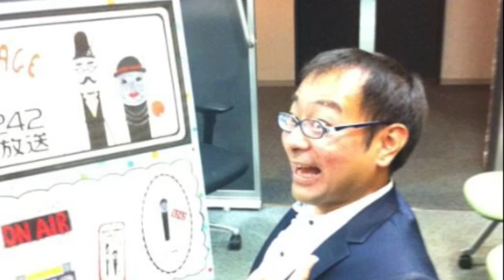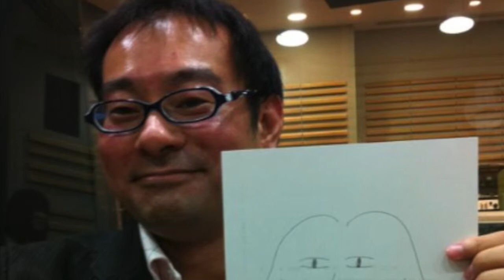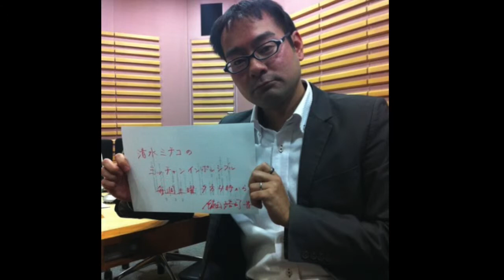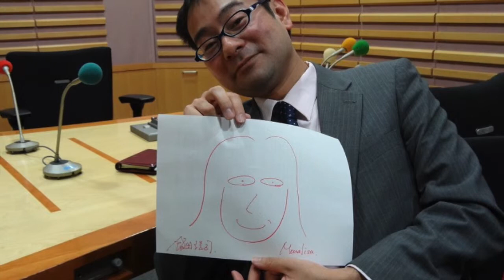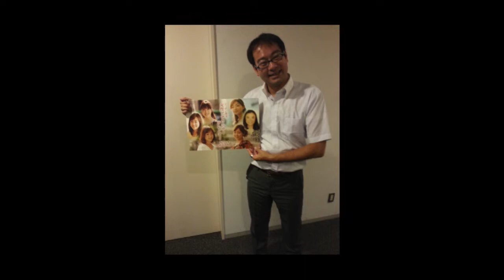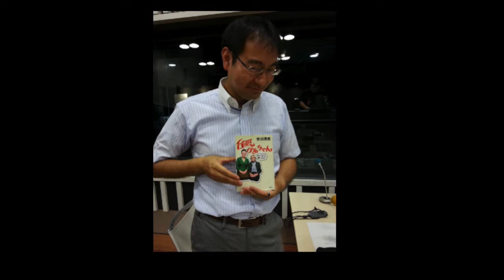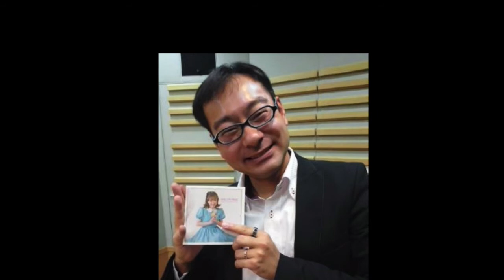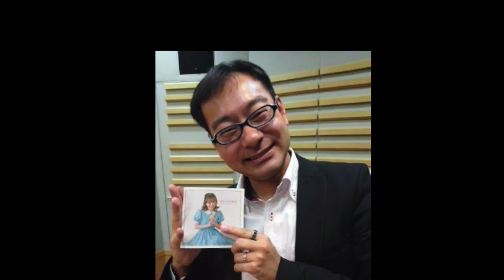清水ミチコのミッチャン・イン・ポッシブル20110813ロングセラー